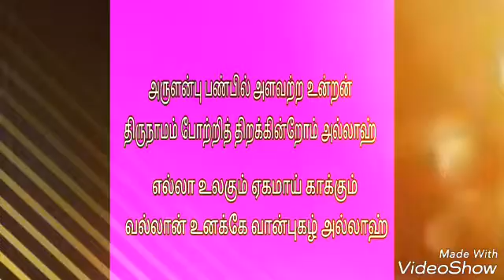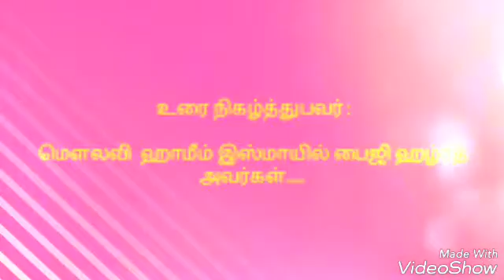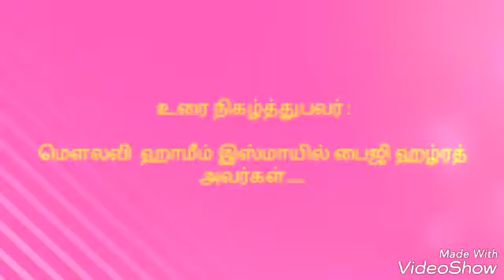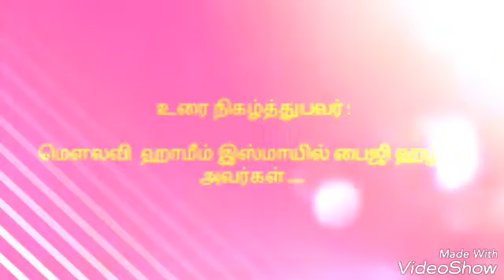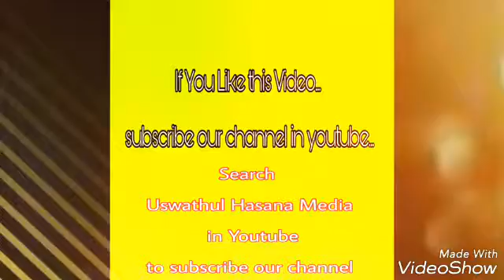மௌலவி ஹாமீம் இஸ்மாயில் பைஜி ஹழ்ரத் அவர்கள் - மாா்க்க கல்வி நம் வாழ்க்கைக்கு பயன் தருமா...???​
மாா்க்க கல்வி விழிப்புணர்வு பிரச்சாரம்...!!!​​​
உரையின் தலைப்பு​ : மாா்க்க கல்வி நம் வாழ்க்கைக்கு பயன் தருமா...???​​​
உரை நிகழ்த்துபவர்​ : மௌலவி ஹாமீம் இஸ்மாயில் பைஜி ஹழ்ரத் அவர்கள். ​​